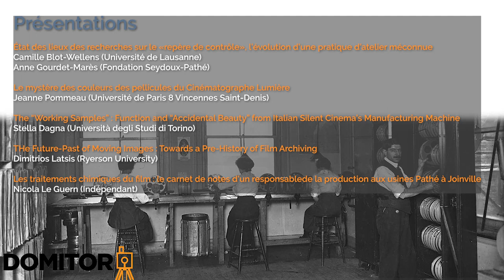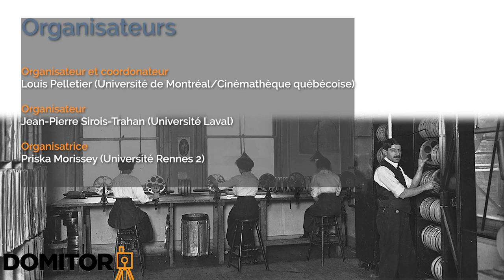Film Chemistry, Lab Technique, and Archival Traces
Moderator: Priska Morrissey (Université Rennes 2)

Camille Blot-Wellens (Université Paris 8 & FIAF Technical Commission) & Anne Gourdet-Marès (Fondation Jérôme Seydoux-Pathé) – État des lieux des recherches sur le « repère de contrôle », l’évolution d’une pratique d’atelier méconnue

Jeanne Pommeau (Université de Paris 8 Vincennes Saint-Denis) – Le mystère des couleurs des pellicules du Cinématographe Lumière

Stella Dagna (Università degli Studi di Torino) – The “Working Samples”: Function and “Accidental Beauty” from Italian Silent Cinema’s Manufacturing Machine

Dimitrios Latsis (Ryerson University) – The Future-Past of Moving Images: Towards a Pre-history of Film Archiving

Nicolas Le Guern (independent) – Chemical treatments of film: The notebook of a production manager at the Joinville Pathé Plant